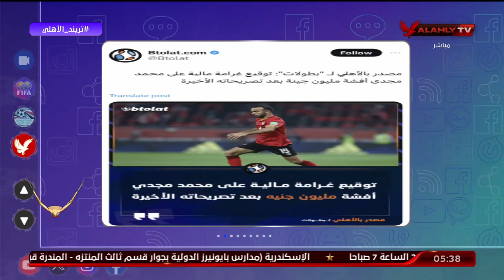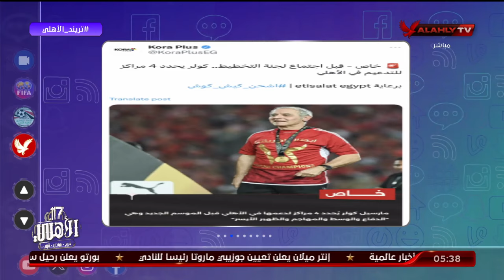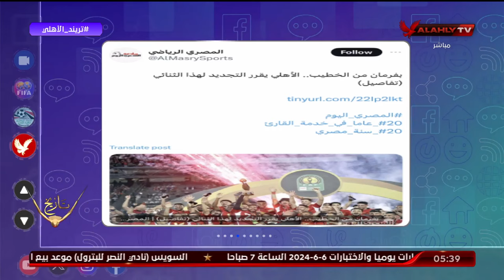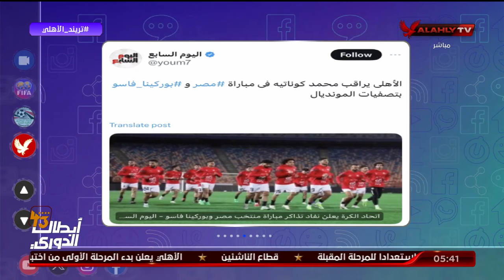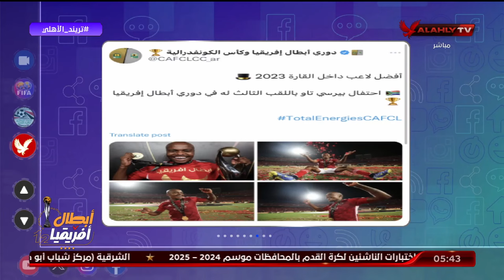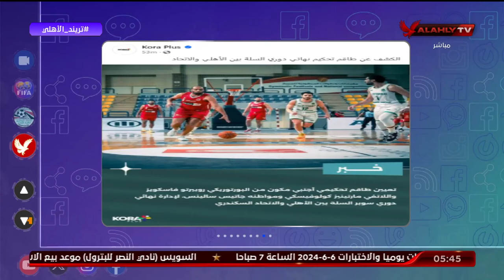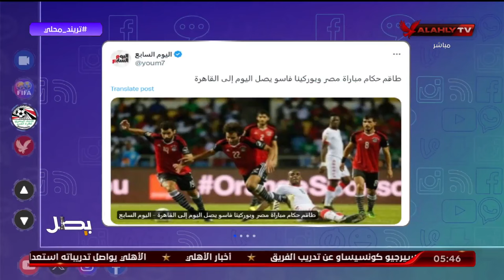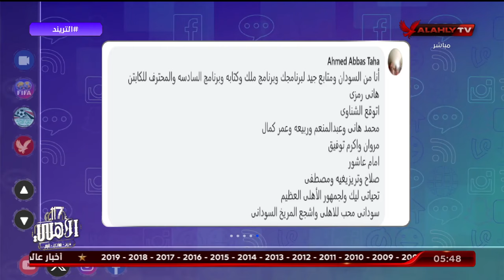حلقة التريند كاملة | محمد سعيد | 4-6-2024